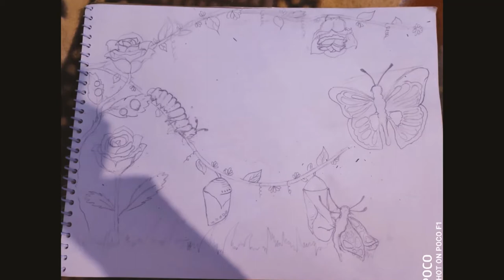Amalgamation of Art and Biology | Life Cycle of Butterfly